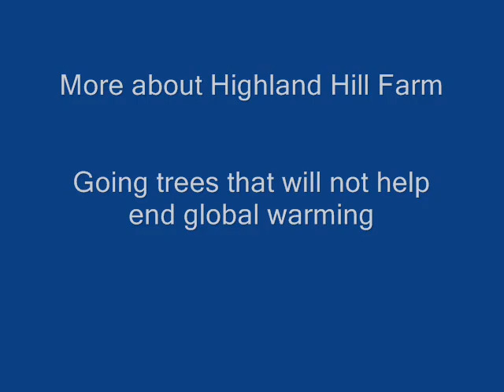My Jet Plane Must Go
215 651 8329 Obamanomics, leaving on a jet plane - James Pethokoukis | Analysis ...You +1'd this publicly. Undo
- CachedObamanomics, leaving on a jet plane. Jun 29, 2011 23:41 EDT. Tweet. Obamanomics. Buckle your seat belts low and tight, America, there's going to be ...
American flag disappears from Obama campaign jetYou +1'd this publicly. Undo
Jul 21, 2008 -- The U.S. flag no longer appears on the tail of the plane that will be ... "The North American jet that flew Obama and his traveling crew ...
snopes.com: Barack Obama's Campaign PlaneYou +1'd this publicly. Undo
Jul 30, 2008 -- During an overhaul of the Obama campaign jet, was an American flag image was removed from the plane's tail?
Rush Limbaugh Parody: Obama sings "Leaving On A Jet Plane" | Mofo ...You +1'd this publicly. Undo
1, 2011 -- Mofo Politics covers politics, news, the GOP Primary, and President Obama leading up to the 2012 Election.
Get more results from the past 24 hours
Michelle Obama's plane flew closer to big jet - Travel - News ...You +1'd this publicly. Undo
- CachedApr 22, 2011 -- Safety investigators say a plane carrying first lady Michelle Obama this week came closer to a big military cargo jet than previously ...